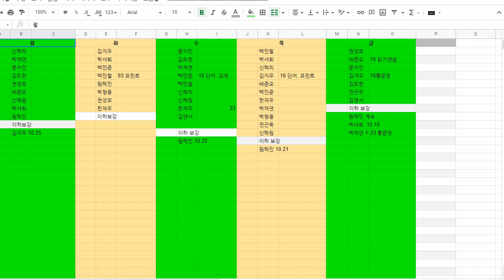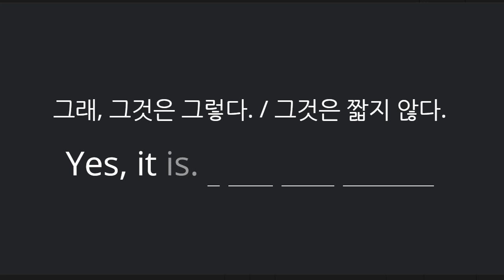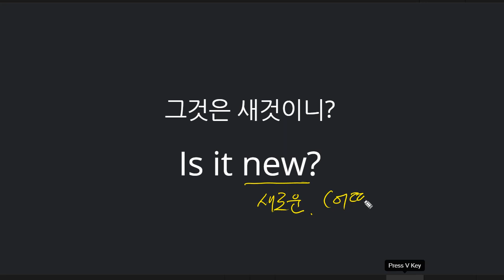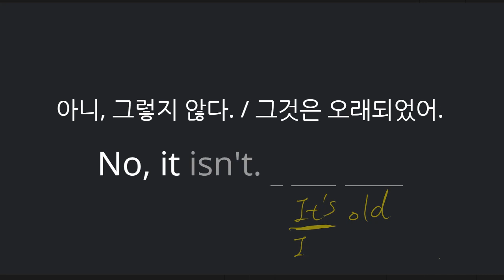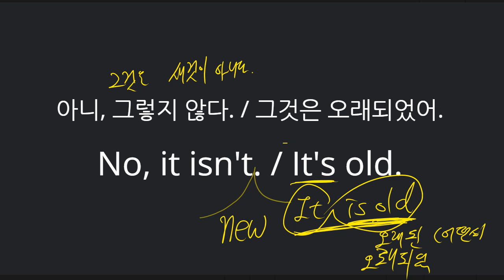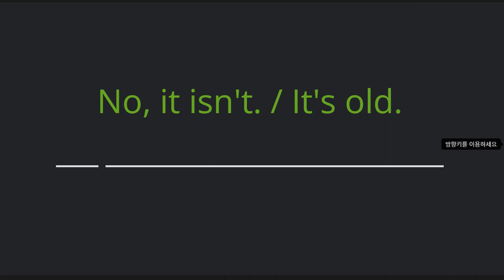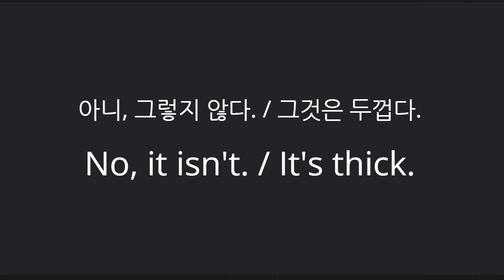신혜원 2021 10 20 기초회화 말하기 성취도 95